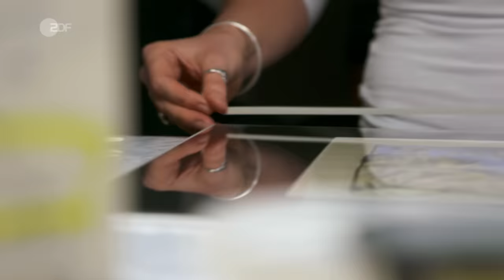Teuerstes Bild in Fabians Händen! Was wird aus der Rekord-Expertise? | Bares für Rares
Du hast Schätze im Keller, die du unseren Expert*innen präsentieren möchtest? Hier geht's zum Bewerbungsformular

Sensationelle 30.500 Euro hatte Händler Fabian Kahl damals für die Lithographie von Otto Müller hingeblättert. Das war das mit Abstand höchste Gebot, dass Fabian jemals abgegeben hat. Als er das Werk seines Lieblingskünstlers sah, war Fabian sofort schockverliebt. Wie steht es heute um die beiden? Wie es in einer symbiotischen Beziehung so sein sollte, hat Fabian dem Bild einen Rahmen gegeben, in dem es noch besser wirken kann. Und er hat sich gleich ein zweites Mal darin verliebt. Nun erstrahlt es in neuem Glanz und erfreut Fabian täglich bei sich zuhause. Ob er es verkaufen würde? Niemals!
Kenner*innen wissen, eine fachkundige Rahmung ist nicht ganz billig. 400 Euro hat der Spaß gekostet. Wie genau so etwas gemacht wird, erfahren wir in diesem Clip.